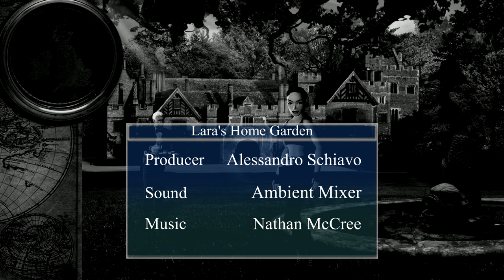Lara's Home Tomb Raider Garden Ambience - Music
Welcome back! After that grueling work last year. Lara has decided to build a new assault course, to practice her skills and maybe learn new ones.
Get ready to explore the immense gardens, that surround the Croft estate, among splashes of fountains, intricate mazes, and targets to shoot at. oh no Winston what are you doing in the middle of the shooting gallery?

Music
-"Venice" ('Tomb Raider II: The Dagger of Xian' soundtrack) by Nathan McCree [1997]
-"Tomb Raider II Theme" ('Tomb Raider II: The Dagger of Xian' soundtrack) by Nathan McCree [1997]
-"The Puzzle Element" ('Tomb Raider III: Advs. of Lara Croft' soundtrack) by Nathan McCree [1998]
-"Tomb Raider Theme"  (Tomb Raider I soundtrack) by Nathan McCree [1996]
-"She's Cool" ('Tomb Raider III: Adventures of Lara Croft' soundtrack) by Nathan McCree [1998]

Producer
Alessandro Schiavo